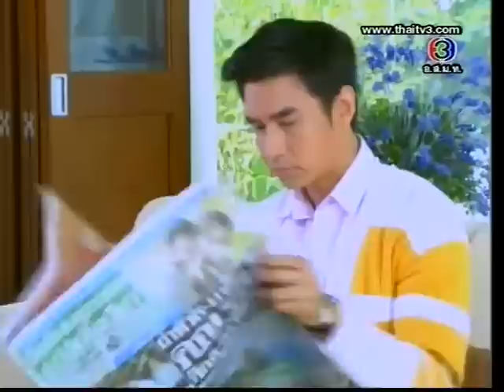รักสุดปลายฟ้า Rak Sood Plai Fah Ep.22 [5/7]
ตอนที่ 22 ออกอากาศ วันจันทร์ที่ 23 เมษายน พ.ศ. 2555
บทประพันธ์: วัตตรา, บทโทรทัศน์: ดอกแก้ว
นักแสดงนำ: ต่าย นัฐฐพนธ์ ลียะวนิช, พิม พิมพ์มาดา บริรักษ์ศุภกร, รอน ภัทรภณ โตอุ่น, แอร์ ภัณฑิลา ฟูกลิ่น
ผลิตโดย: บริษัท ดวงมาลีมณีจันทร์ จำกัด